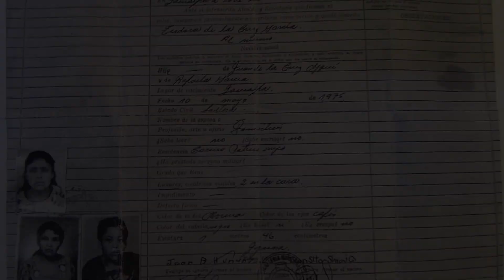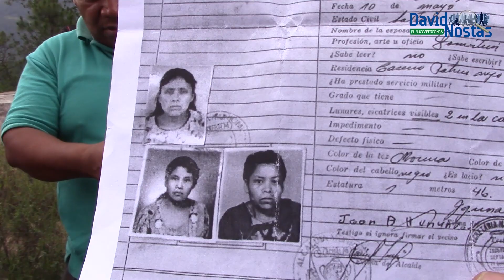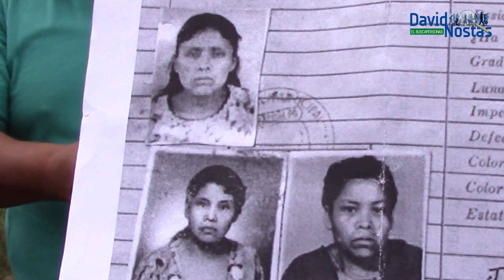Niña guatemalteca adoptada por europeos busca a madre biológica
Nombre de la madre biológica: TEODORA DE LA CRUZ GARCÍA, natural de Zacualpa Guatemala. Los padres de Teodora son: JUAN DE LA CRUZ AJQUÍ y RAFAELA GARCÍA. La última dirección que se tiene de Teodora De La Cruz es en el CASERÍO POTRERO VIEJO ubicado en ZACUALPA QUICHÉ..